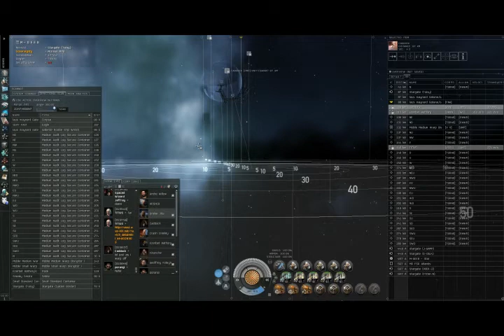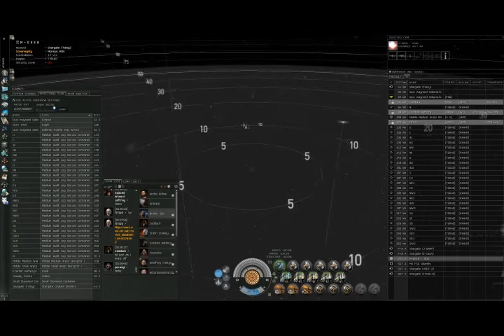stealth bomber black ops hit and run # 49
situation = a small bubble camp compromising of a rook, gila faction cruiser, and interdictor.  surely they had someone on the other side as a lookout and ready to jump in as well.

target = sabre interdictor.

target's mindset = "fearless baby, fearless!"

target's actions = it's an interdicotr and it's doing what all interdictors do, sitting on the gate ready to place a bubble.

result;

1] target is in his pod instantly after i decloak and initiate the alpha-strike sequence.

2] this was a very satisfying kill because it highlights the broad range of targets with this new stealth bomber tactic.